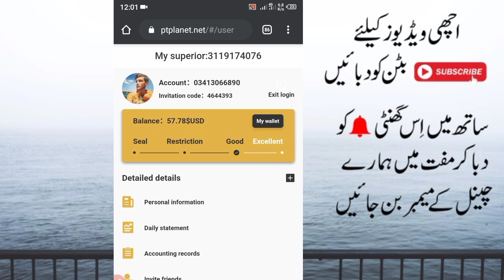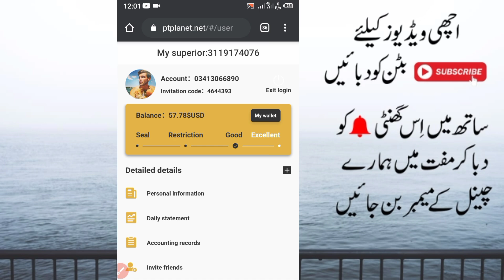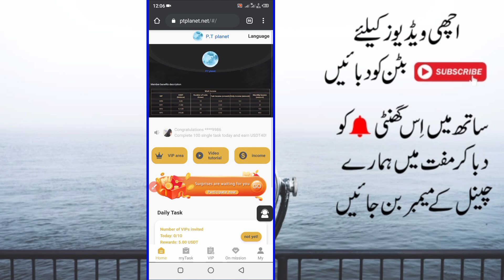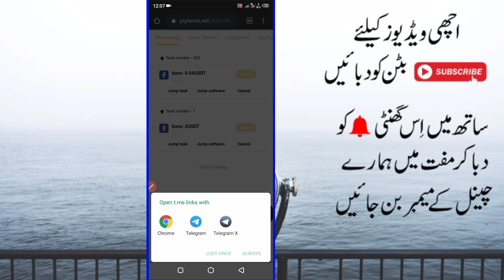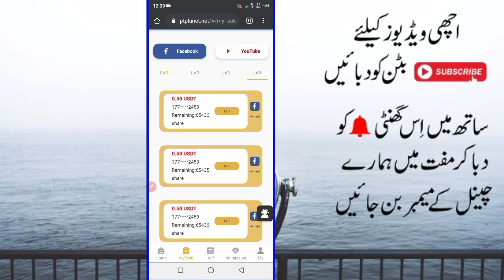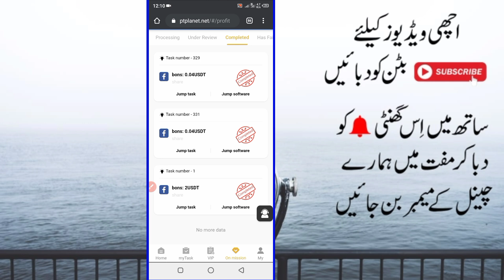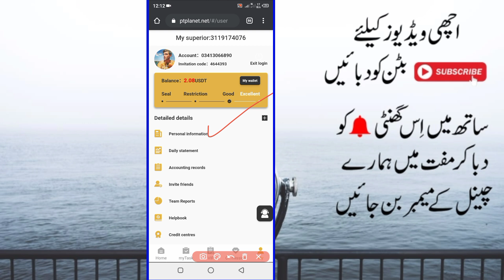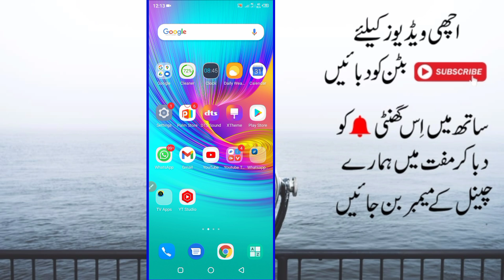Earn Money Online in Pakistan 2022 | How to make money online without investment 2022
Topic Cover
online earning in pakistan 2021 how to earn money online in pakistan
earn money online in pakistan make money